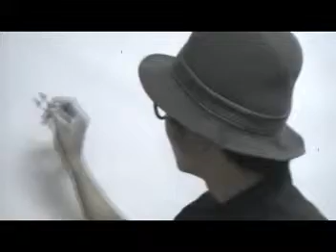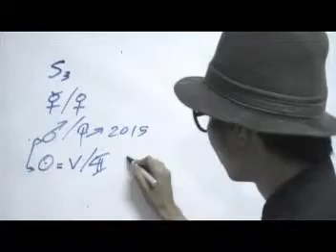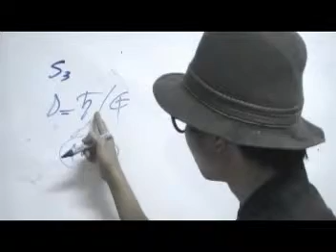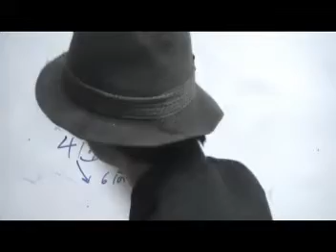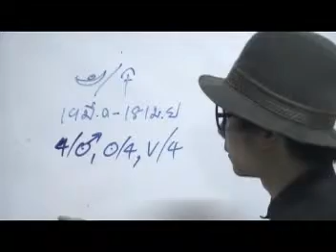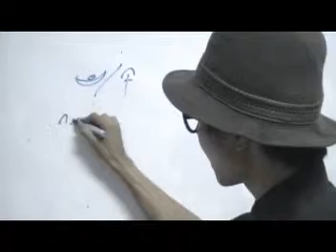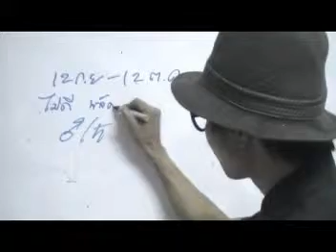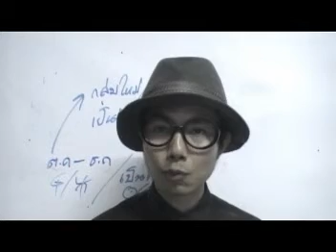ดวงดาว S3